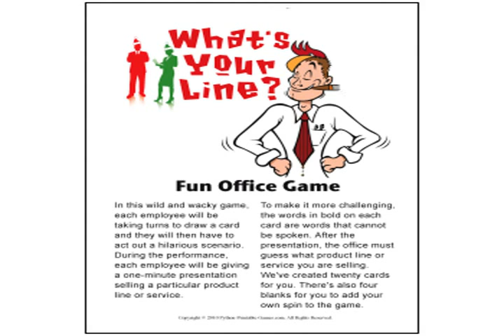office christmas games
Noel for fun office christmas games